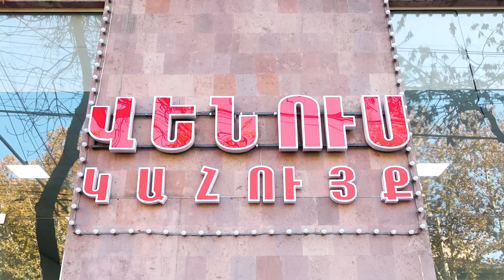Վիրավորական է, երբ մարդուն ասում են՝ արի ապացուցի, որ հայ ես. Վիգեն Խաչատրյան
1in.am Armenian News & Analyses.